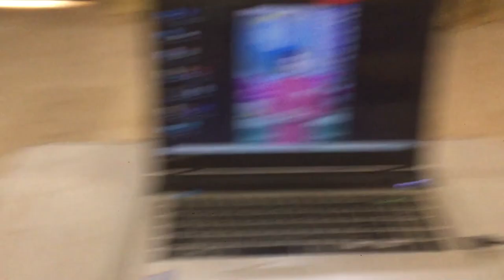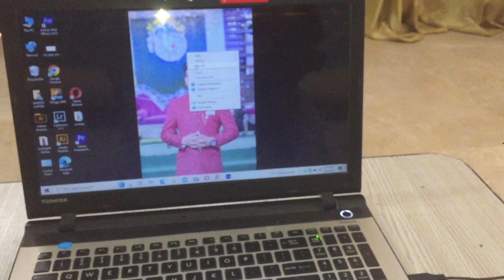Alhamdulillah aik sath do khushiyan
Shebby Saeed finally Mery bare papa umrah se agay Alhamdulillah .Or sath hi 1k+ subscriber ho gya Masha Allah Se ap log or support kre mujhy